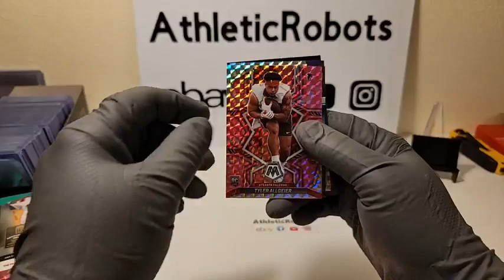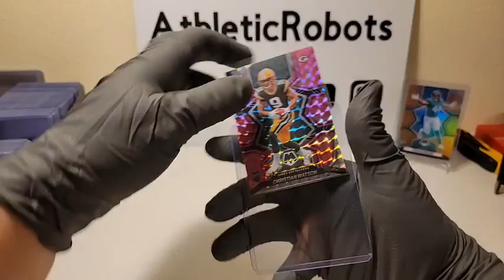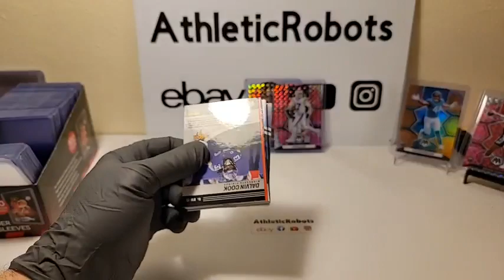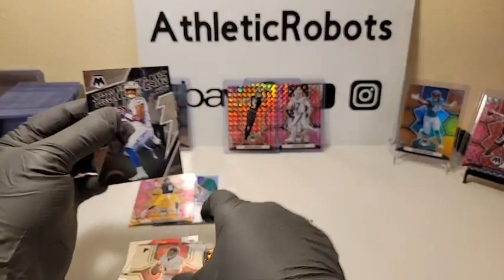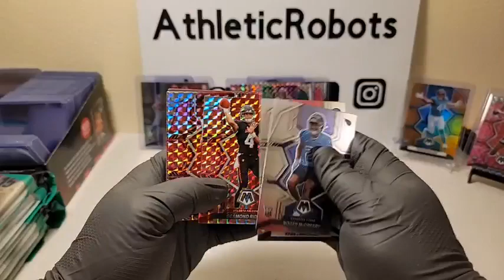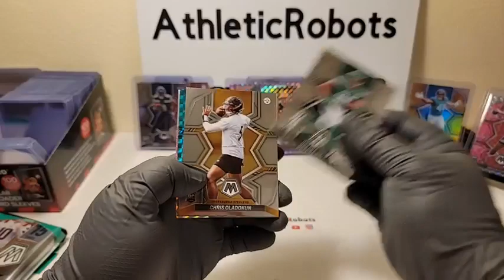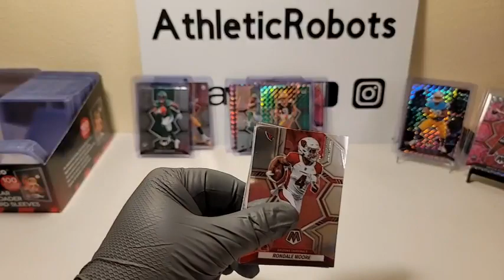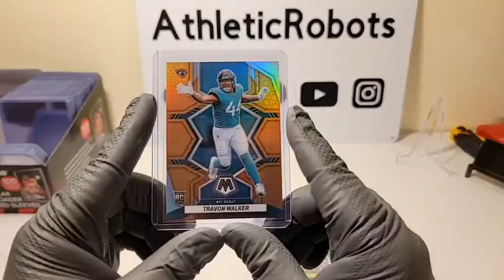2022 MOSAIC NFL FOOTBALL 24 CELLO PACK 2 BOX BREAK #16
2022 MOSAIC NFL FOOTBALL 24 CELLO PACK 2 BOX BREAK #16